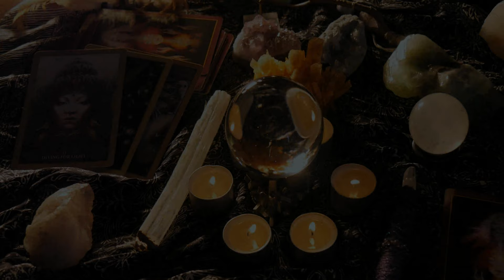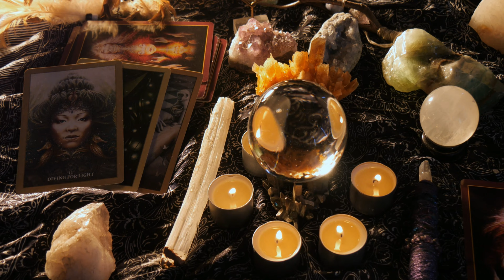Series of Witches S02E03 Hecate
In A Series of Witches, Episode 3, we go deep into the history of Hecate and find out why she is the Goddess of all witches.

We talk to our witches and get input on how they embrace her power and energy, as well as discuss the specific dark Hecate energy witches find so enduring.

Then we move into "A Theatre of the Mind", where we discover that sometimes the hardest lessons Hecate can teach are those taught through loss.
00:00 Introduction
01:32 Who is Hecate
03:22 Crimson and Tara speak about Hecate
25:26 Theater of the mind